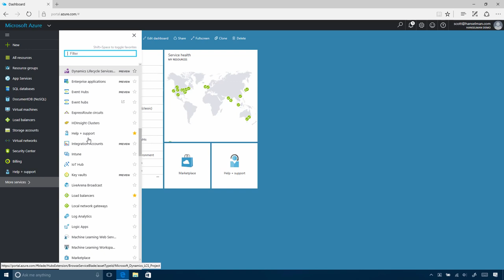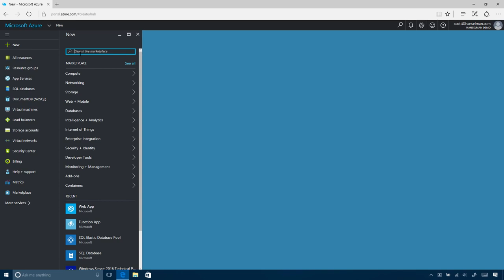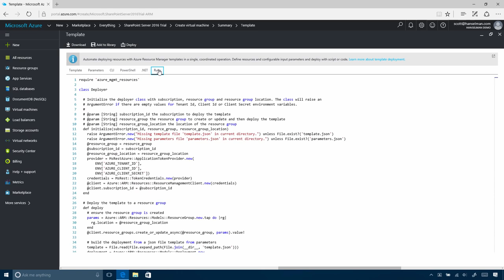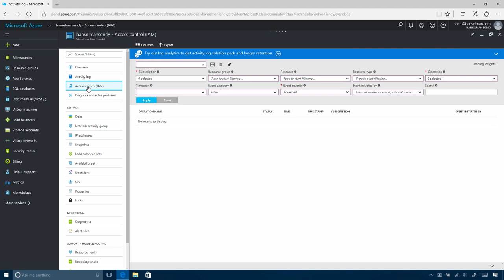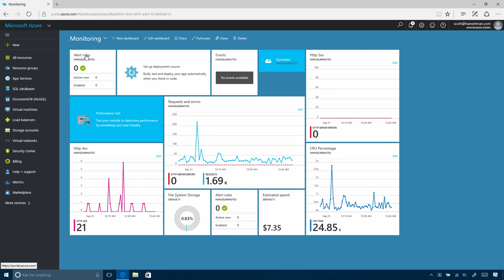Get Started With Azure Portal